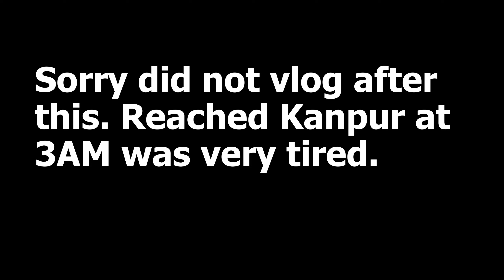Pura Din Kharab Ho Gaya | BIAORA TO KANPUR | 500 KMS | INDIA - NEPAL RIDE| INTERNATIONAL RIDE| EP.02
This video is of the day 2 of India - Nepal Motorcycle Ride. Hope you will enjoy the video.